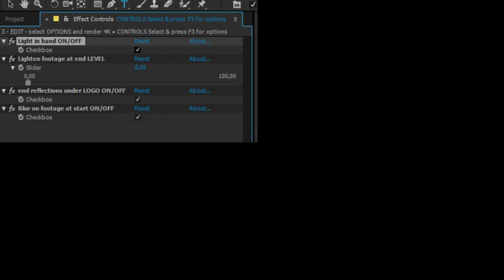Medical Service Medical Product in Doctor's Hand | After Efects Project Files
Light in Doctor’s hand can be switched off
Select lighten footage level at the end to popout your Logo
Reflections, bokehs, & blurs can be switched off for a “clean version”!
UltraHD 4k & FullHD resolutions ready to render!!
Software needed to open & customize video: After Effects CS5 and newer. No plug-ins required (You can even render with the trial version of After Effects!)
Video tutorial with voice and short written documentation are included